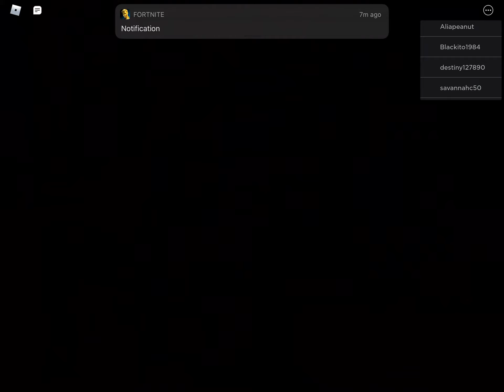I Escape chapter 12 but with a bad ending